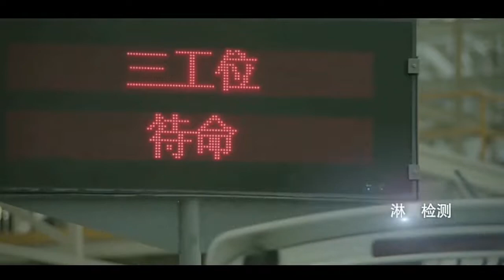Qingdao Raysince Electric Car Workshop 2022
Qingdao Raysince, the leading force supplier in China to offer a complete line of electric car, golf cart, sightseeing bus with customized solutions.
Kindly feedback us freely if you have any questions or requirement.
We are sincerely looking for long term relationship partner, for win-wins cooperation.